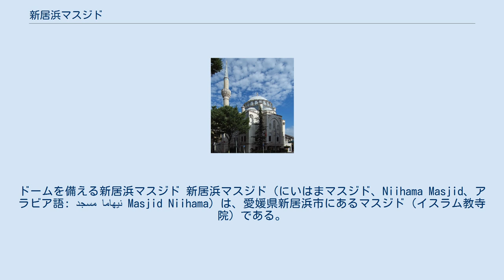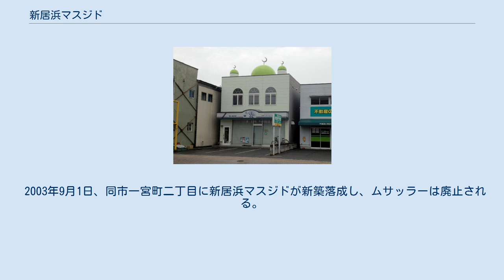新居浜マスジド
ドームを備える新居浜マスジド 新居浜マスジド（にいはまマスジド、Niihama Masjid、アラビア語: مسجد نيهاما‎ Masjid Niihama）は、愛媛県新居浜市にあるマスジド（イスラム教寺院）である。
 新居浜市の中心部を走る県道13号線沿いに立地し、周囲には市役所などの官公署が立ち並ぶ。
建物は鉄筋2階建てであり、屋上には大ドーム1個、小ドーム2個を有す。
このうち2階とベランダ部分がマスジドとして利用される。
松山イスラーム文化センター（MICC）とは異なり、土地建物をマスジドが所有する。
一度に約60名ほどの礼拝が可能である。
 礼拝メンバーは、新居浜市に居住する日本人や新居浜工業高等専門学校のマレーシア人留学生・インドネシア人労働者と家族などで構成される。
浜中彰とインドネシア人のトリアントがイマーム（代表）を務める。
浜中はシンガポールにおいて入信し、ムスリムが多数を占めるマレーシア・エジプト・リビアにも滞在した経験がある。
また1997年5月21日からウェブサイト「イスラムのホームページ」（旧称：イスラム相談室）を主宰している。
 1989年11月、初代イマームである浜中彰が新居浜市泉宮町一丁目の自宅敷地内に8畳のムサッラー（礼拝所）を建設する。
 2003年9月1日、同市一宮町二丁目に新居浜マスジドが新築落成し、ムサッラーは廃止される。
 2004年8月7日、マスジドの屋上にドームが配置され現在の形となる。